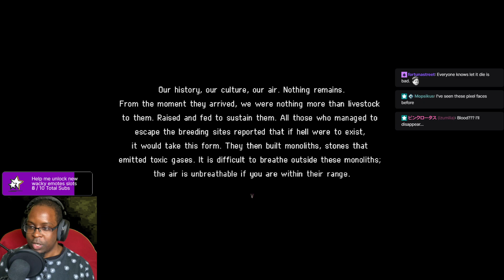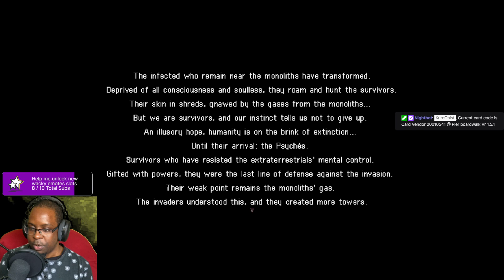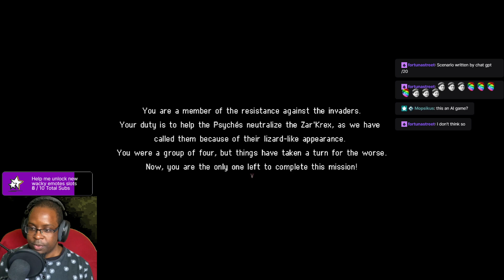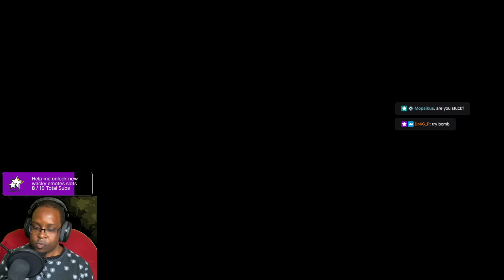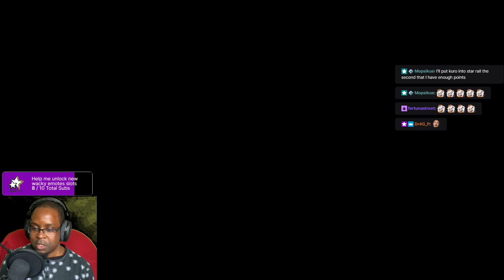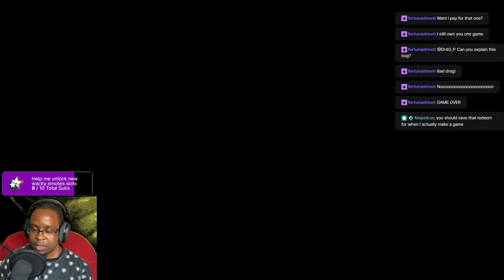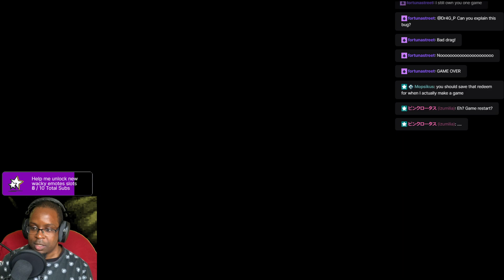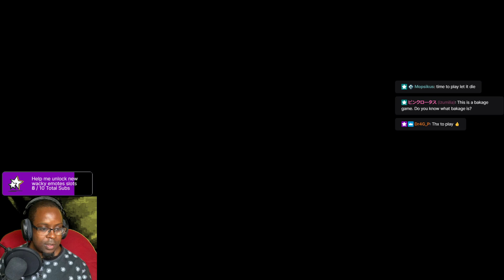Viewer's Request: Zombies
--Amino apps

--Soceity 6